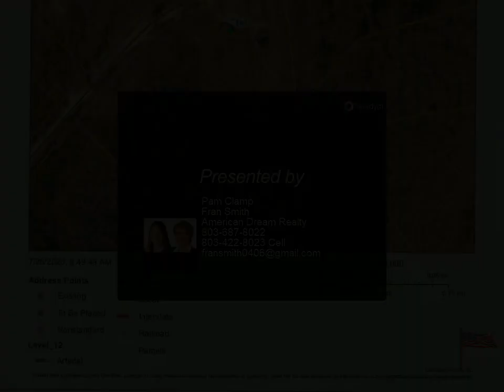Nice level land tract.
Nice level land tract. Land planted in pine. Great for private home-site, recreational use or development. Quite area and Swansea Schools. Priced to sell! Great land tucked away from the road. Great country location with easy access to the city. 1.45 acre lot with mature trees. Horses allowed. 3 additional adjoining lots also for sale. See MLS #499440, 499442 and 499444